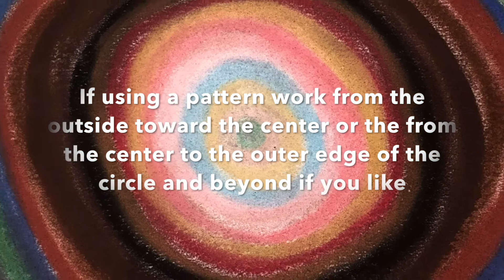Monday Minute - Mandalas with Jennifer Nestor-Cardwell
Jennifer Nestor-Cardwell (one of our wonderful art therapists) shows how to to make mandalas and why they are therapeutic! So relaxing and beautiful!